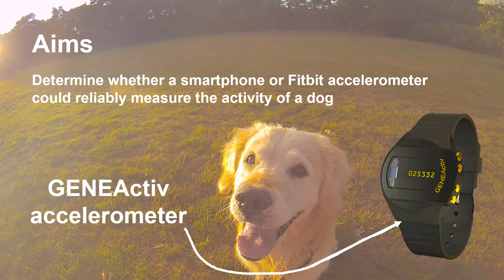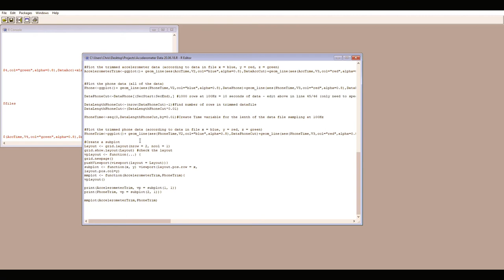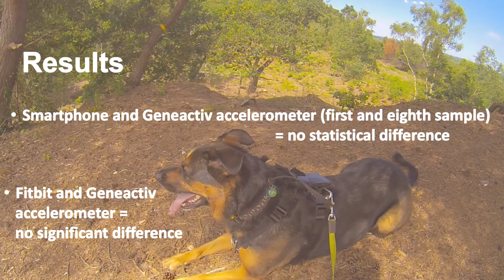2018 Masters Dissertation Video Abstract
In 2018 I submitted my dissertation along with a video abstract explaining my studies purpose, methods and results.

The study looked at two devices (smartphone and Fitbit) and their ability to record dog steps compared to a high tech device (Geneactiv). The study found the smartphone to be inacurate, however the Fitbit showed promising results.

Sound is required.